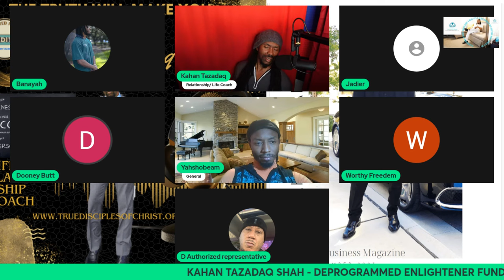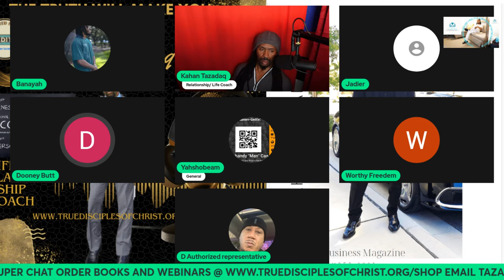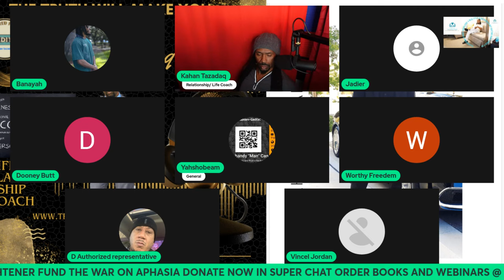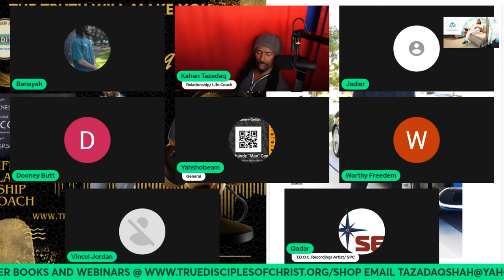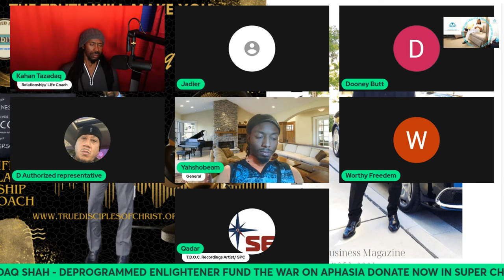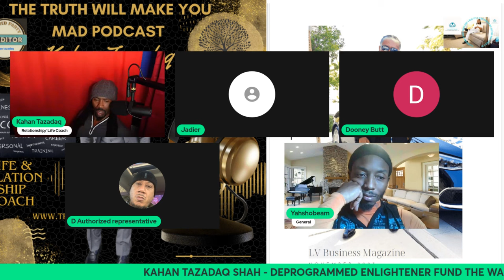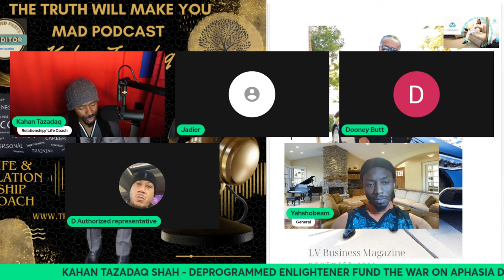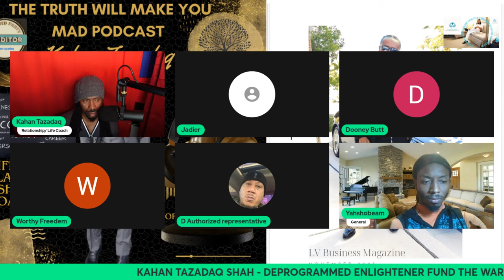The Alarming Descent: When Men Transform into K9s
Watch as men go from rational, thinking human beings to animals driven by instinct in this eye-opening documentary. From the streets to the military, watch as the transformation takes place.

As the title suggests, this documentary is all about the alarming descent men go through when they transform into K9s. From analyzing footage of the transformation to interviewing those who have undergone it, this documentary provides an in-depth look at what happens to men when they turn into K9s. If you're interested in sociology, psychology, or animal behavior, then this documentary is a must-watch!